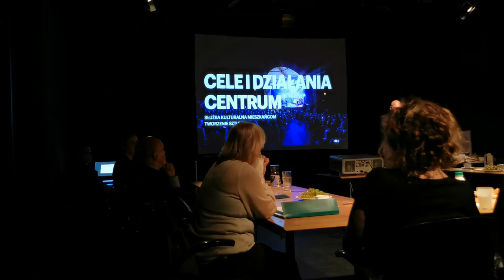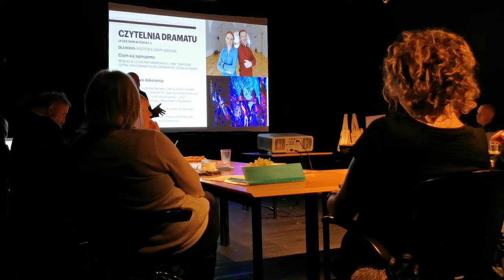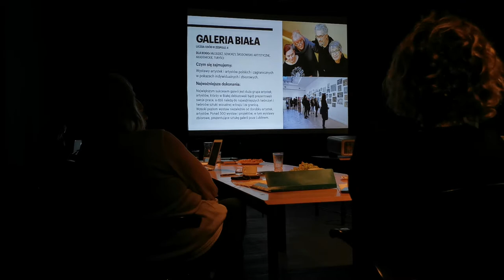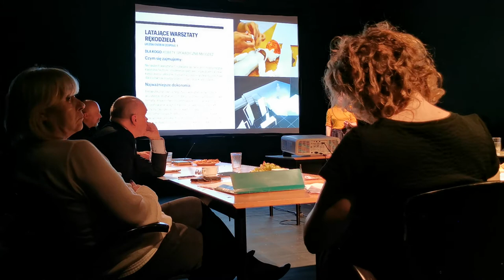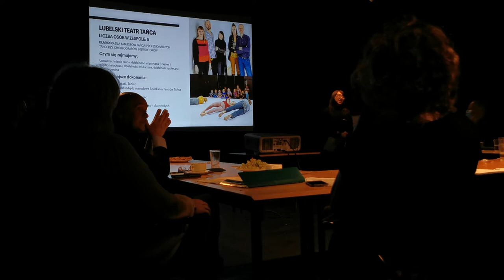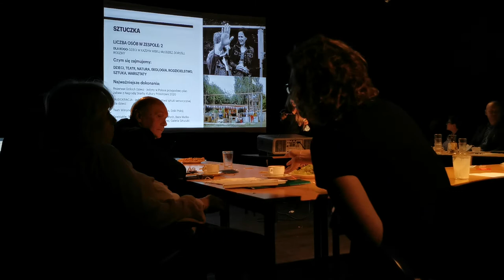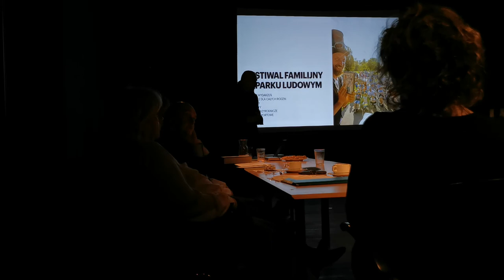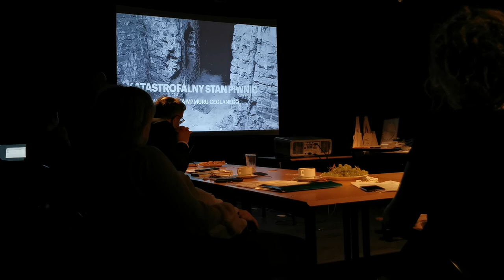Posiedzenie Komisji Kultury [...] dot. informacja o działalności Centrum Kultury (20.10.2021).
"30 minutowa" prezentacja o działalności Centrum Kultury. Poszczególne filary CK prezentują odpowiedzialni pracownicy. Prezentacja dot. ostatniego roku, ostatnich kilku lat a czasem także całość dorobku.